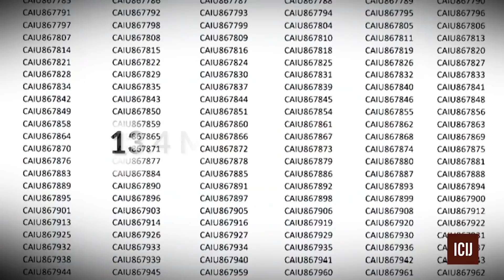PARADISE PAPERS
Die Diskussion um die sog. „Paradise-Papers“ hält weiter an. Damit wurden von vielen Politikern und Geschäftsleuten die Off-Shore Konten aufgedeckt. Auch die Söhne von Ministerpräsident Binali Yildirim sollen mit Hilfe der von ihnen auf Malta gegründeten Firma Gelder auf Off-Shore Konten überwiesen haben um Steuern zu hinterziehen. Yildirim hatte zu den Panama-Papers lediglich gesagt, er mache seine Geschäfte und seine Söhne ihre. Im Zentrum des neuen Datenlecks Paradise Papers steht die auf den Bermudas gegründete Kanzlei Appleby. In der Türkei habe die Kanzlei 93 Kunden, darunter auch Serhat Albayrak, der Bruder von Energieminister Berat Albayrak, der gleichzeitig auch der Schwiegersohn von Präsident Erdoğan ist, heißt es.